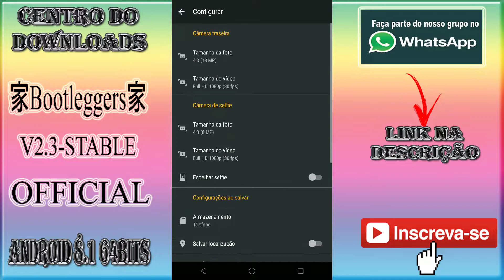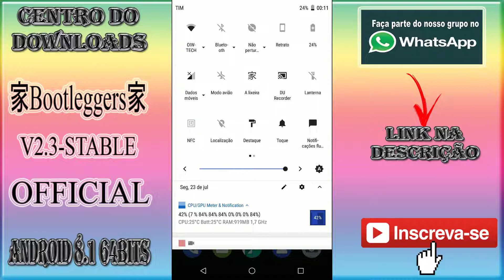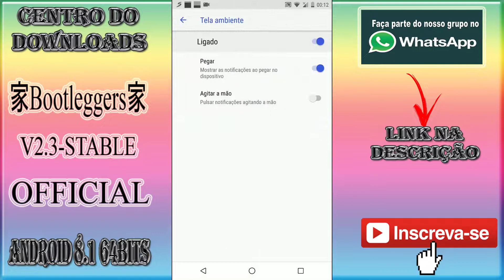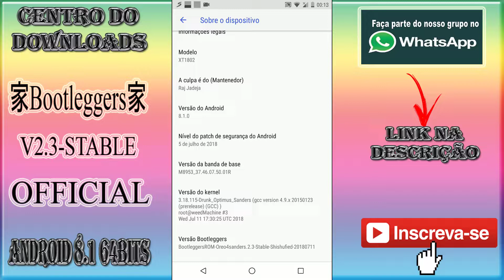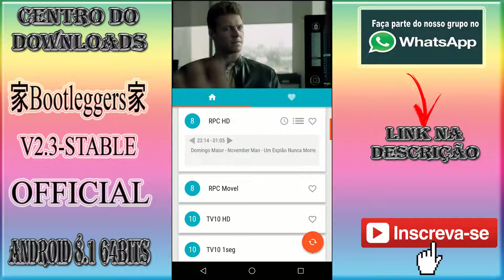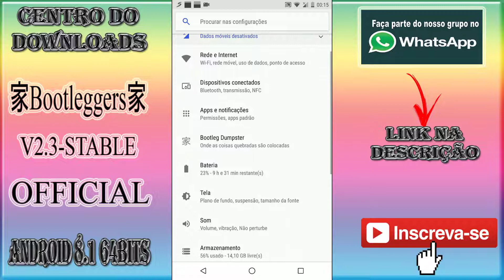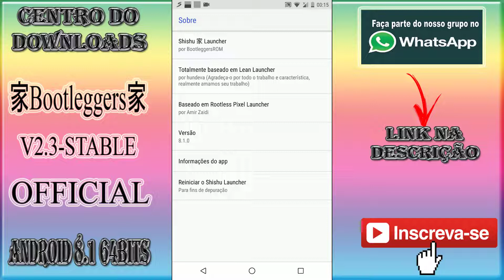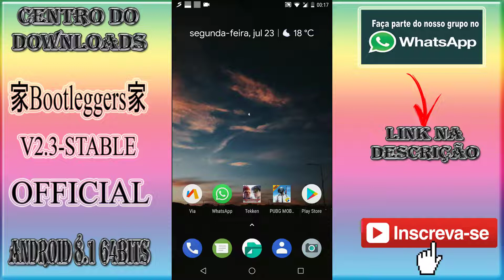🔴家ROM Bootleggers2.3家[OFFICIAL]8.1.0 OREO] MOTOG5S/PLUS/XT1802-SANDERS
▬▬▬▬▬▬▬▬▬ஜ۩۞۩ஜ▬▬▬▬▬▬▬▬▬▬
▓▓▒▒░░            LEIA A DESCRIÇÃO            ░░▒▒▓▓
▬▬▬▬▬▬▬▬▬ஜ۩۞۩ஜ▬▬▬▬▬▬▬▬▬▬

✖✖✖✖✖ ⇊⇊⇊ GRUPO DE WHATSSAP SAMSUNG GALAXY S4 I9505   ⇊⇊⇊ ✖✖✖✖✖

✖✖✖✖✖ ⇊⇊⇊ CANAIS PARCEIROS ⇊⇊⇊ ✖✖✖✖✖

✖✖✖✖✖ ⇊⇊⇊ DOWNLOAD  ⇊⇊⇊ ✖✖✖✖✖

* ROM Logos
* QS Rows and Colums
* Scroll on small QS
* OmniStyle: Header Images
* Volume Keys: Wake up, skip tracks and switch according to rotation
* Dirty Unicorns Interface (DUI): Fling, Smartbar and Pulse
* Show song album cover, visualizer and battery info on Lockscreen
* Custom Carrier Label
* Power Menu Items
* AOSP Recents: Membar, Clear All and Inmersive Recents.
* Battery LED light settings
* Type of notifications: Heads up and Ticker, pick your poison
* Suspend Actions: Make your device disable GPS and switch to 2G when you're not using it
* AppOps: Manage your apps permissions in an advanced way

Thanks to this people, this ROM could be possible, so, i have to give a big thanks to:
Code

* Shishu (For being there)
* Ground Zero ROMs Team
* AOSPExtended
* ABC ROMs
* NitrogenOS
* AICP
* DirtyUnicorns
* Lukas Koller (Camera Roll dev)
* fxckingdeathwish (for the amazing photos for wallpaper/headers)
* OmniROM
* CyanogenMod/LineageOS
* PixelExperience
* PureNexus
* merothh
* Resurrection Remix
* AOSiP
* CrDroid
* CypherOS
* PureKat
* theimpulson